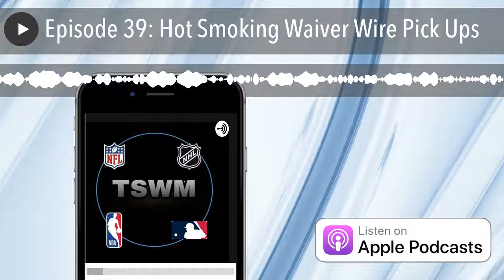Episode 39: Hot Smoking Waiver Wire Pick Ups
Tons of names on the waiver wire. Check out who I think you should snag ASAP!